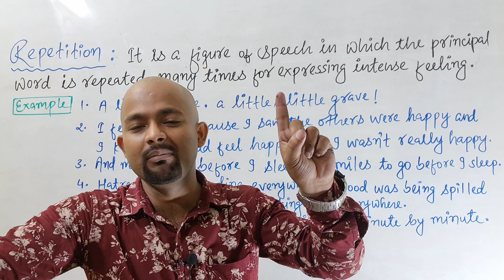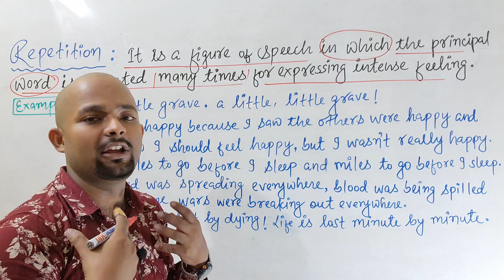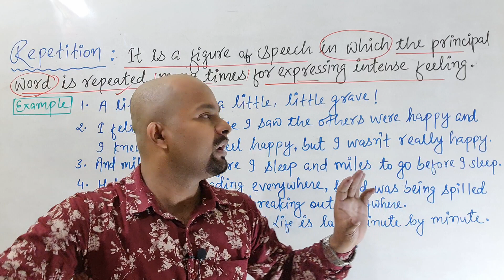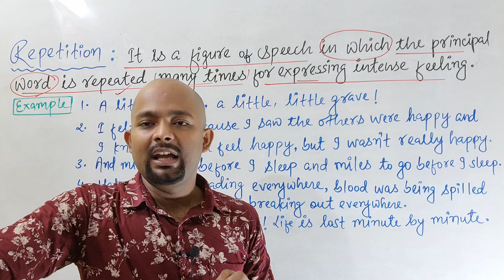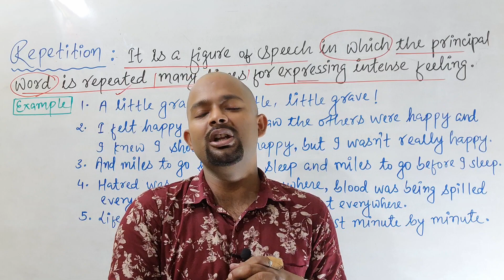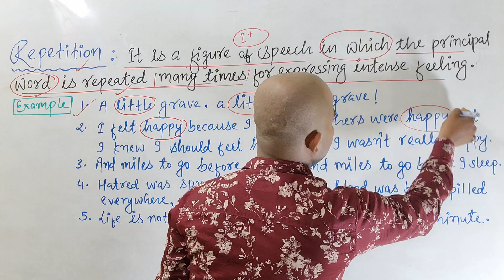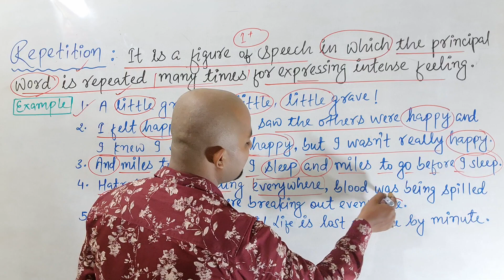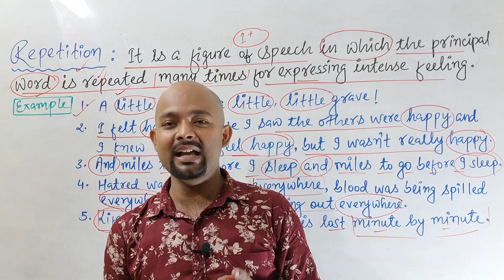Repetition | Figure of Speech | English By A K Ray